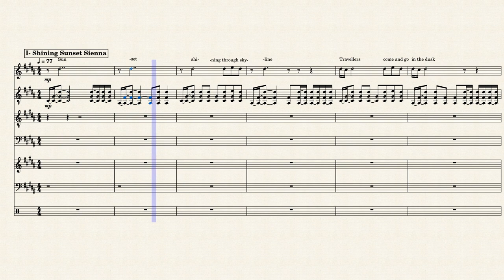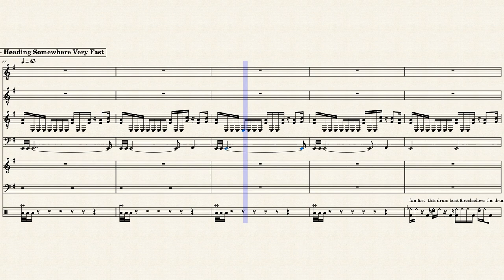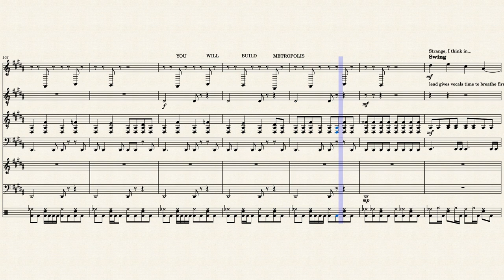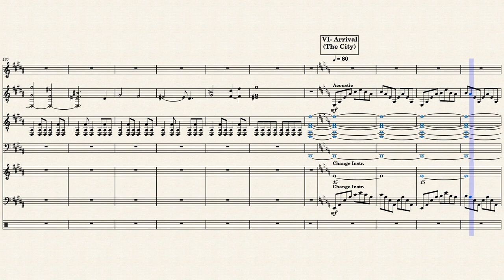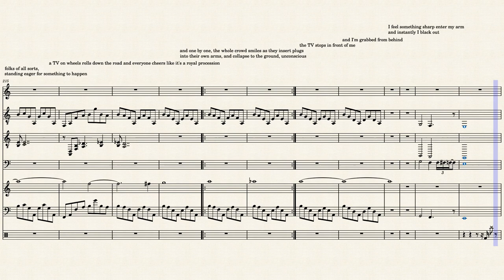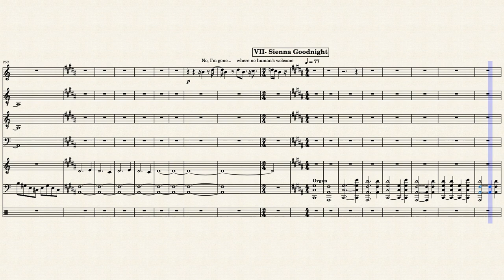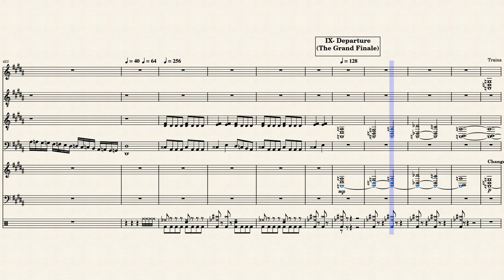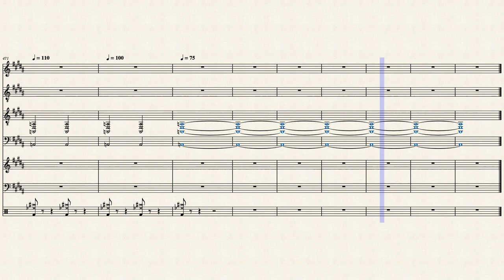Sunsetters: Railroad to Metropolis (musescore video)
It's Railroad, but this time with the sheet music (and without human voices in movement 6).

See it on the musescore website, download the score if you really want to!